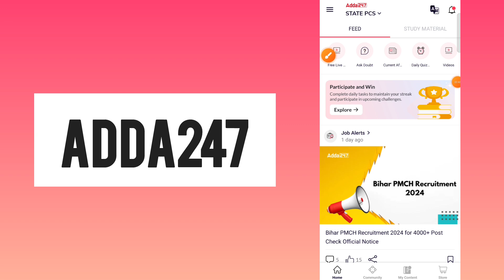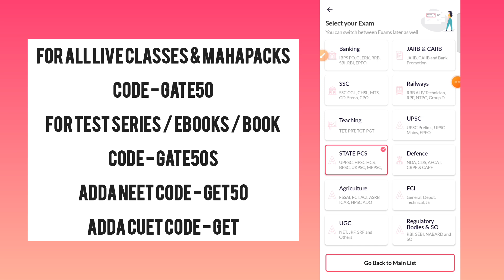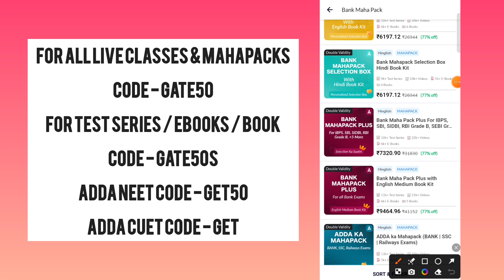adda247 coupon code today | adda247 referral code | adda247 discount code | adda247 promo code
adda247 coupon code today | adda247 coupon code | adda247 discount code | adda247 75 discount code
adda247 coupon code today | adda247 coupon code | adda247 discount code

For all live classes & mahapacks
Code- GATE50

For Test series/ e-books/ books
Code- GATE50S

adda247 coupon
adda 247 coupon code
adda247 coupon code for test series
adda247 coupon code for books
adda247 coupon
adda247 books purchase code
adda247 maximum discount code
adda247 test series coupon latest
adda247 promo code
adda247 referral code
adda247 discount coupon code